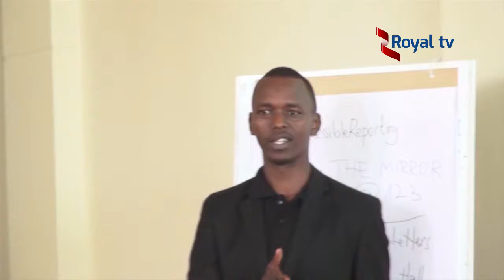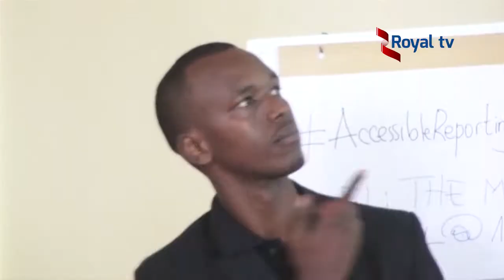imibereho y'abatumva ntibanavuge